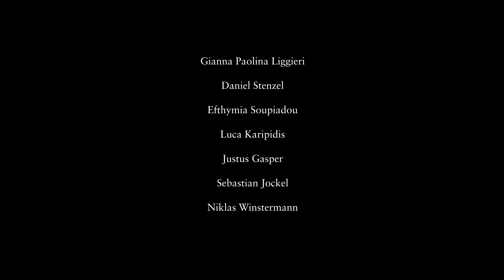In vier Ecken - West Cinematics (38) - DUS 21-26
Dieses Video ist im Rahmen des 24h-to-take-Videowettbewerbes 2020 entstanden.

In diesem Jahr waren die Titel "Im Kleinen" und "In vier Ecken", sowie die drei Gegenstände "Schatten, Puder und Instrument" für die Kurzfilme vorgegeben.